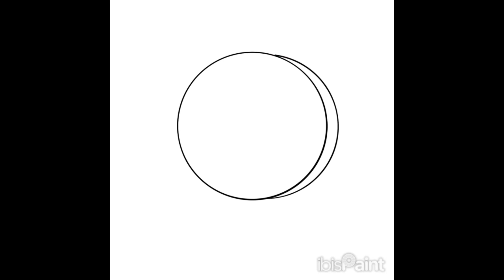Coiny877 Artwork (Speedpaint)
This one would be next for the art block.

Request for ​⁠Coiny877

Editing Programs: Capcut and IMovie
Drawing Program used: IbisPaintX